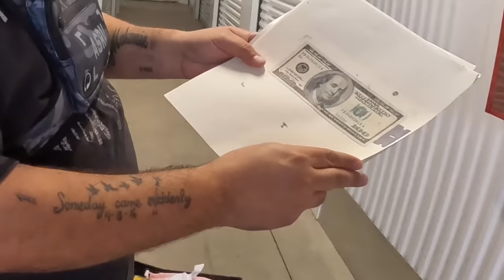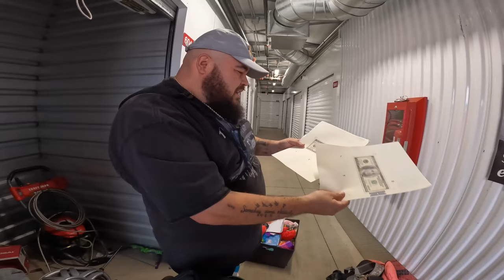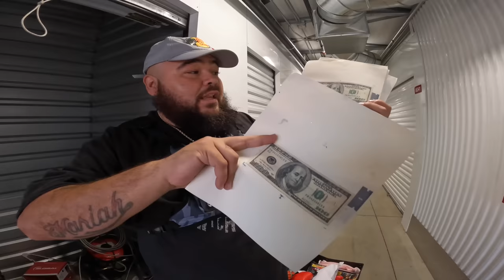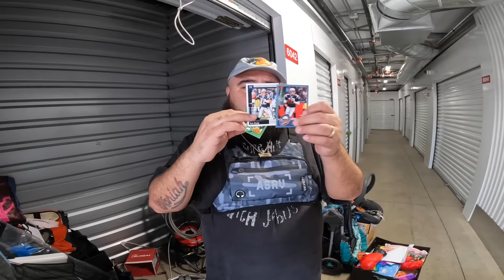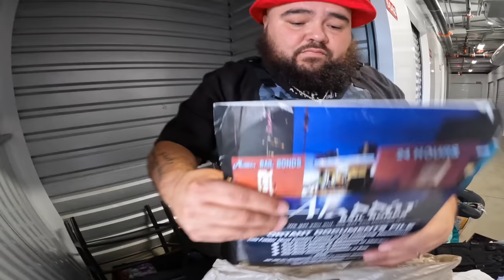Little Storage Big SURPRISE! He Printed HUNDRED DOLLAR BILLS!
funny Come, step into my office...This is my version of modern-day treasure hunting. Vlogging the good, the bad, and the really really bad, alongside a bit of everyday life. Staring yours truly and some of my very close family and friends. The grind never stops, there’s no Monday-Friday, it’s a cycle of everyday courage to wake up and level up.

eBay